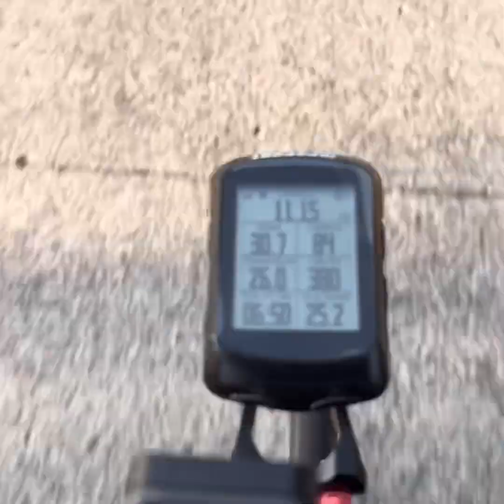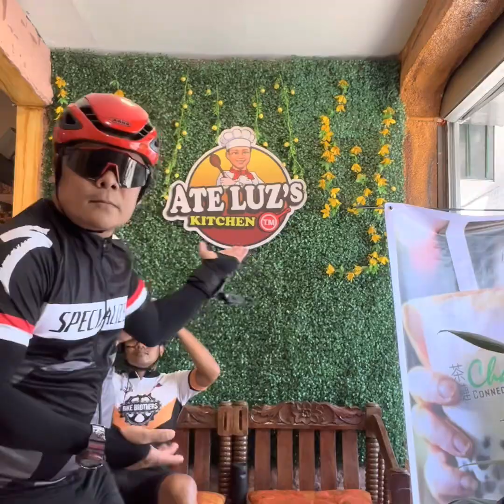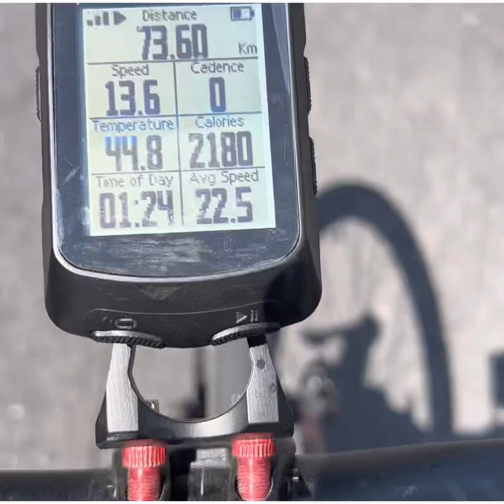SUNDAY DAVILAN RIDE ORAYT